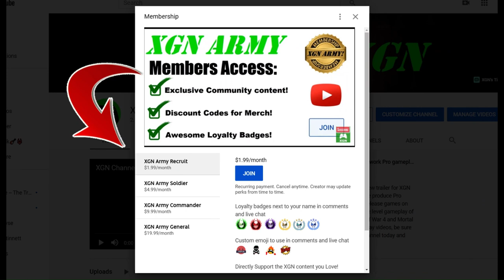Quake 2 The Reckoning: Unit 2 Co-op gameplay on XSX!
Quake 2 remastered: Episode the Reckoning, Unit 2 mission co-op, cross-play gameplay on Xbox Series X. Played with @TheFoxEssence
Quake II 2023 expansion The Reckoning campaign playthrough in 3 players crossplay CO-OP! Quake 2 remastered enhanced gameplay on XSX.